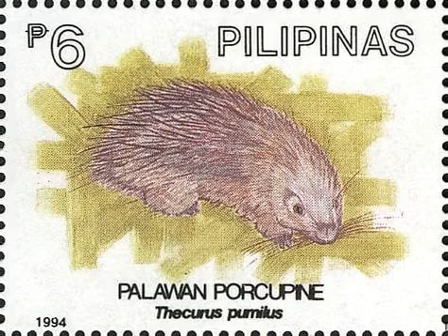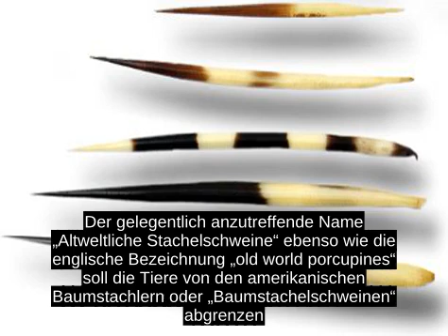Stachelschweine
Die Stachelschweine (Hystricidae) sind eine Familie von Nagetieren mit 11 Arten, die in Teilen Asiens, Afrikas und auch in Sudeuropa vorkommen